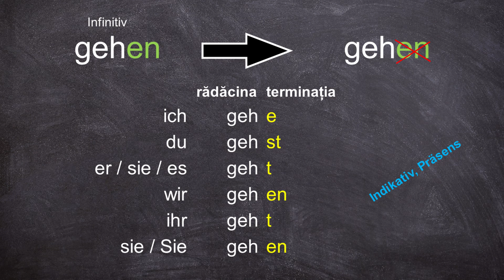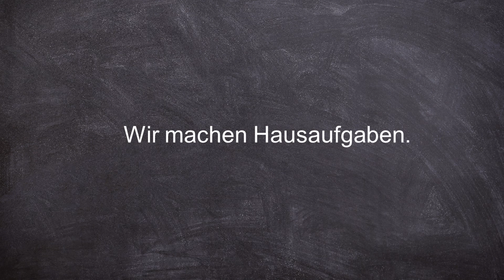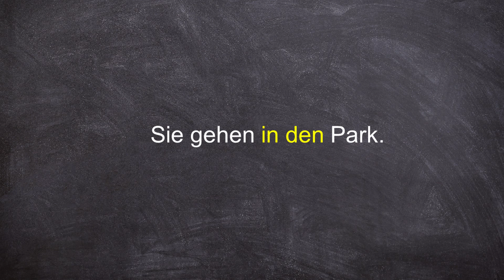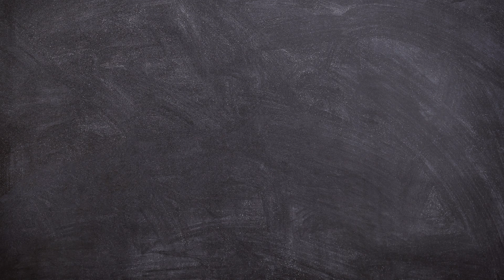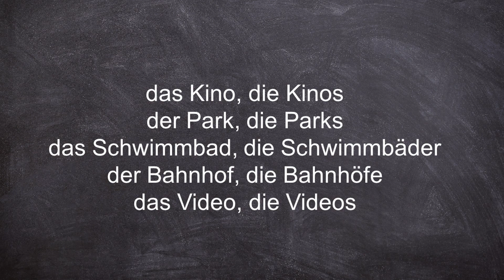(13) | Germana de la 0 | Nivel 1 | Verbele gehen, machen; propoziții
Lecția 13 - Verbele gehen, machen; propoziții